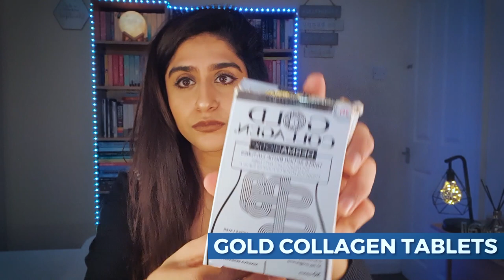BEST HAIR CARE TIPS | Secret to Long, Healthy Hair | Ruby Dhal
Hi, my lovebugss!

Timestamps:
0:00 Topic intro
1:35 My hair care journey
2:30 Growing up with long hair
2:40 Different oils
3:10 Hair washing tips
4:12 My hair when I was 20+
5:15 Stress and hair fall
6:00 Grow Me
8:20 Heat Protection
8:45 Pantene Hair Oil
12:25 Dry Oil
13:00 Dr Organic Vitamin E Oil
15:00 Outtro

So many of you asked me about what I use on my hair and I thought it's high time that I make a video to let you all in on all my secrets!

In this video I talk about my hair journey, what worked and didn't work for me and how I dealt with horrible hair fall in my early 20s. If you're experiencing hair fall and want to know just what to do - then this video is for you!

For all other inquiries and social media, please click on this